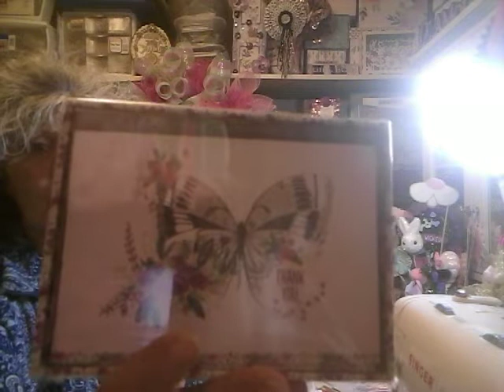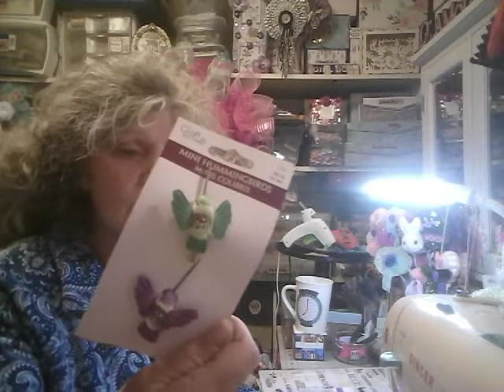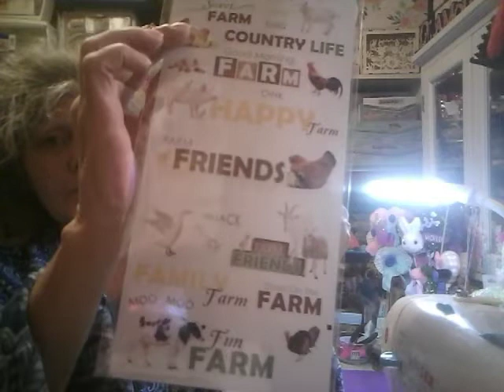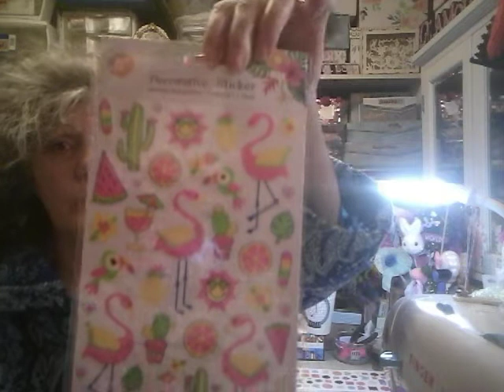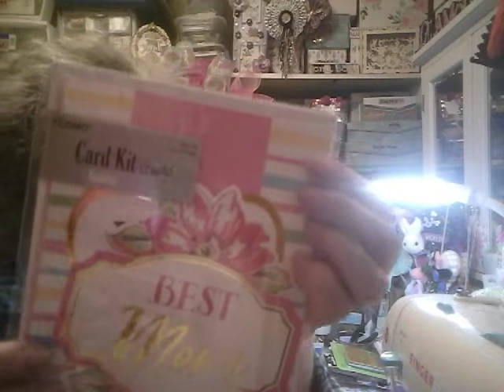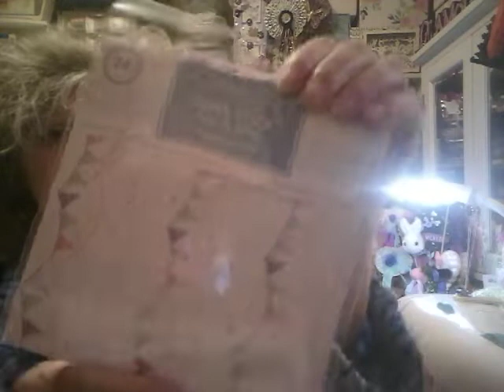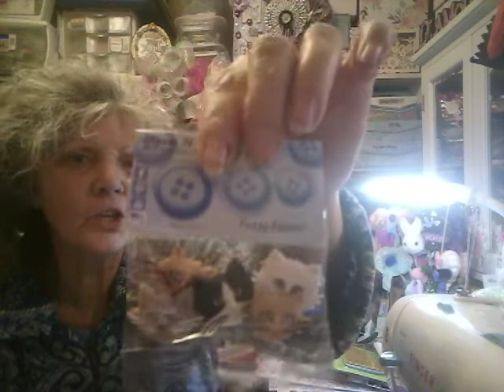It's a Mighty Dollar haul y'all!!😲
Quick run for snacks and some crafting items while I was there!!😎